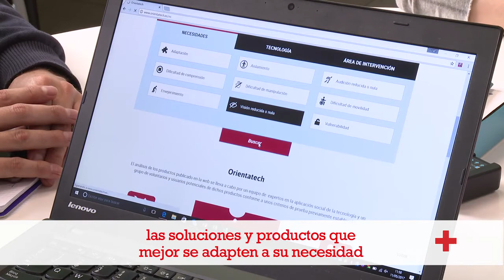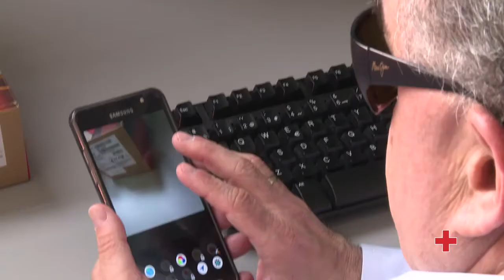Orientatech: la primera plataforma digital de tecnología social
Cruz Roja Española participa en el proyecto Orientatech, en colaboración con Fundación de Tecnologías Sociales y Fundación Vodafone, lanzando la primera plataforma digital para ayudar al usuario a encontrar las últimas novedades tecnológicas al servicio de sus necesidades sociales